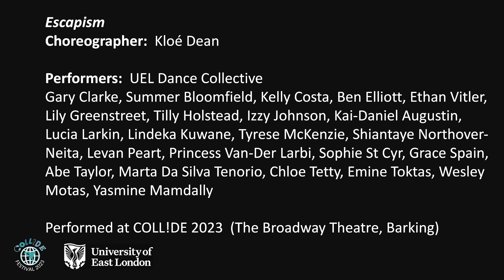17. Escapism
Choreographer: Kloé Dean
Performers: UEL Dance Collective

Performed at COLL!DE 2023 (The Broadway Theatre, Barking)
Videographer: Dennis George @zimmerdance